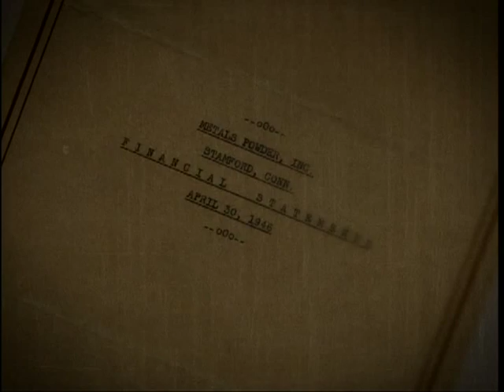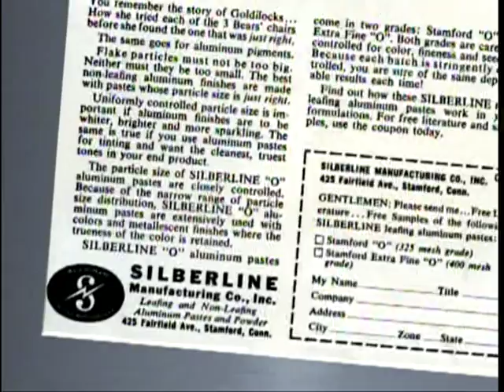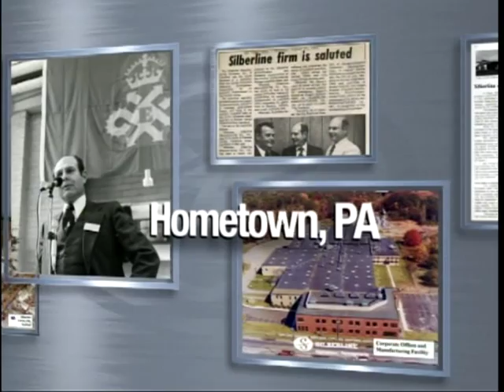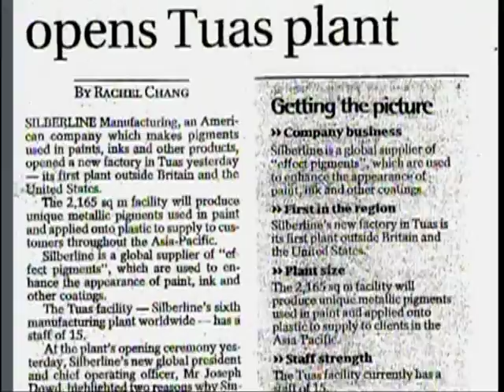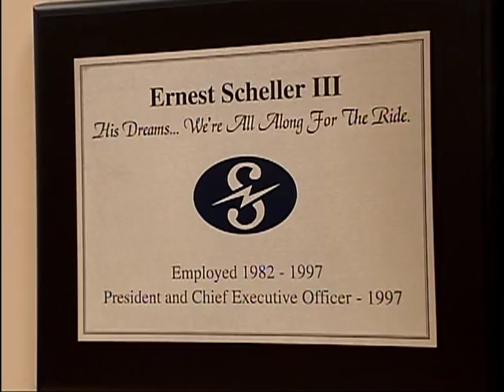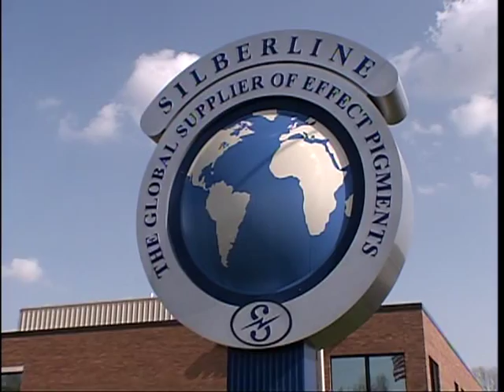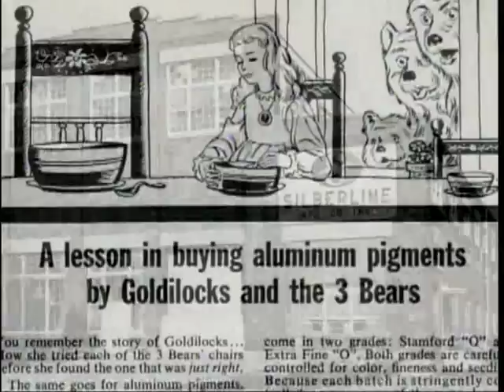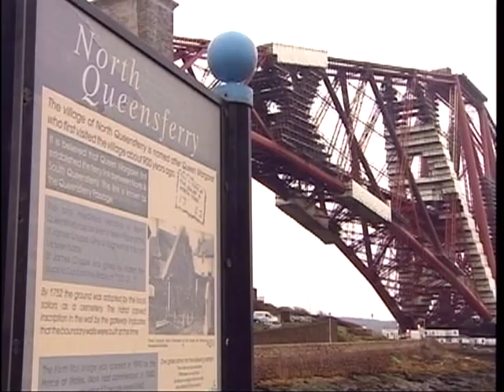Forging a Brilliant Future at Silberline